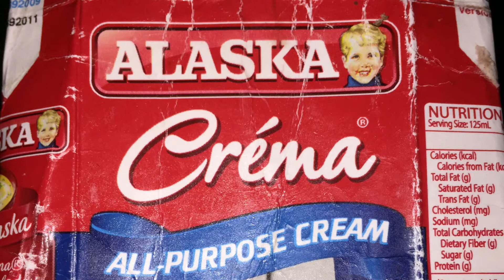Creamy Squash Soup Recipe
How to Cook the Creamy Squash Soup